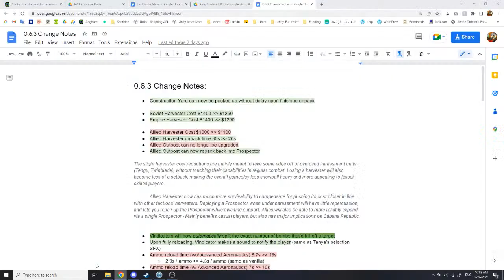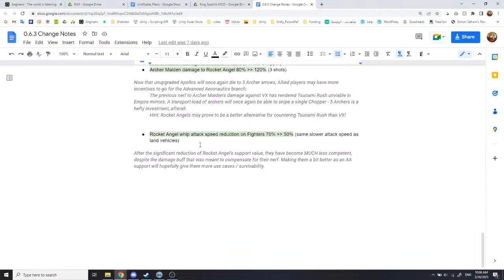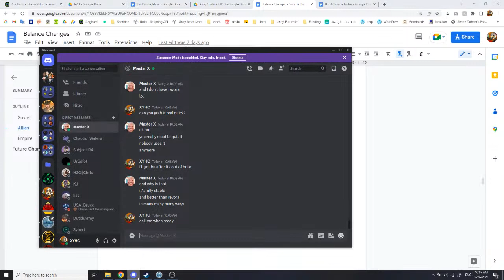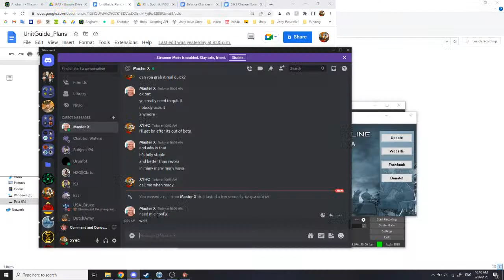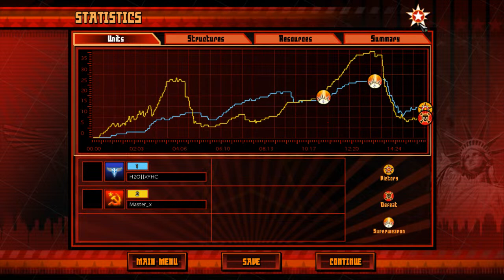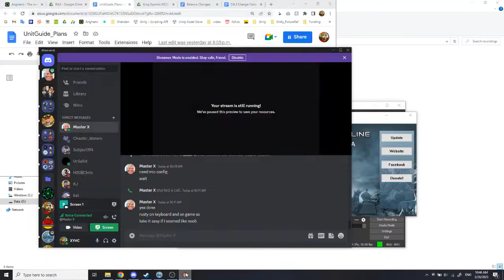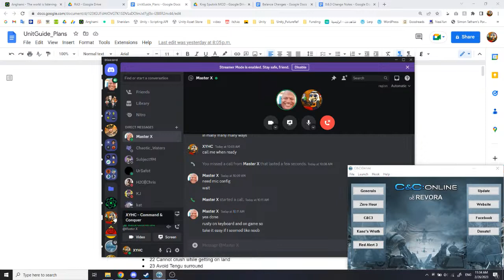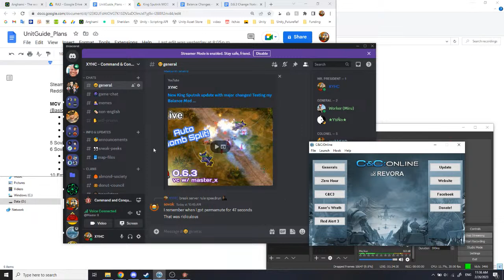New King Sputnik update with major changes! Testing my Balance Mod | King Sputnik 0.6.3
King Sputnik 0.6.3 update introducing Vindicator auto bomb-split, Prospector repacking, Empire core queue, and more! (I promise I'm not trying to buff Allies XD)
(ft. master_x)

(The King Sputnik mod is still in beta. Will release it publicly in the future.)

Command & Conquer: Red Alert 3 online game / tournament streams (maybe) weekly
Some RA3 games - 1v1, 2v2, 3v3, FFA, Carville, etc.

Be enlightened by a chat with King Sputnik here (Character AI)